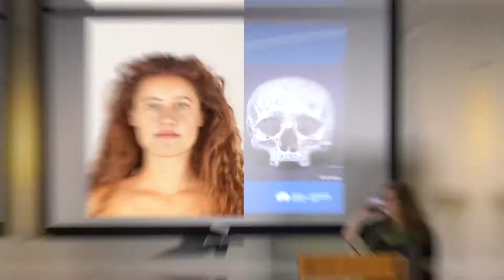Our Year of History, Heritage and Archaeology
2017 has been a busy old year here at Historic Environment Scotland! The year of History, Heritage and Archaeology has been jam packed with events, exhibitions, and opportunities for you to get involved with protecting your heritage. Get a taster with our video of highlights.